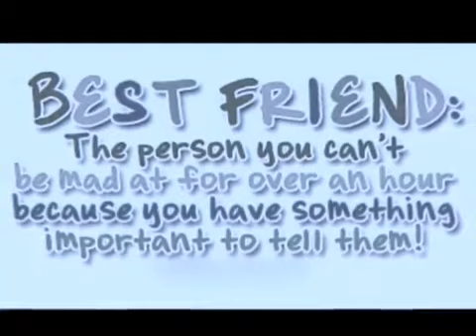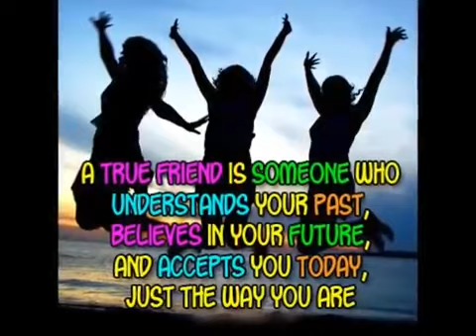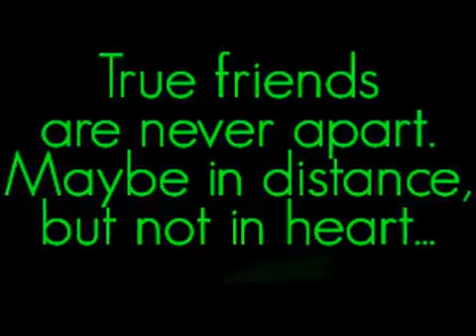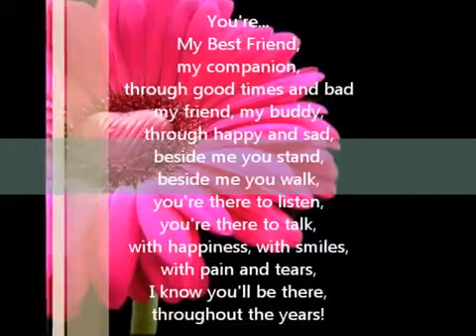Remember Me This Way - Jordan Hill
"Remember me this way.. from the movie Casper." ♥~♥

True Friends Are Never Apart. Maye In Distance, But Not In Heart...